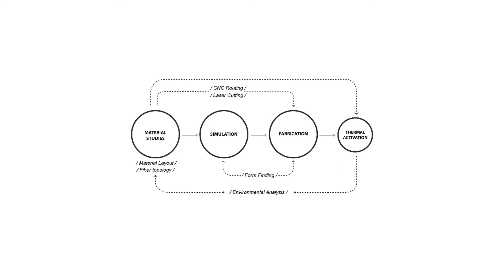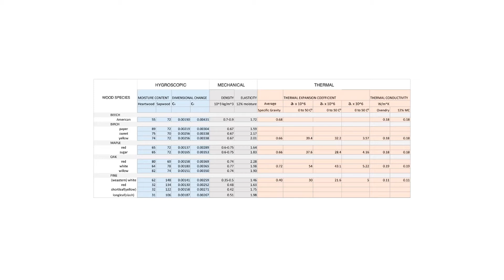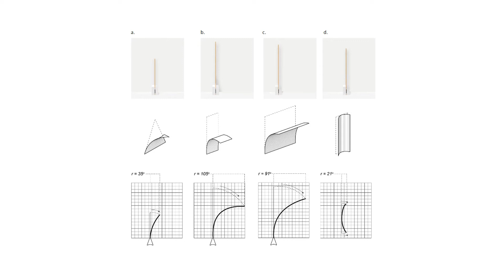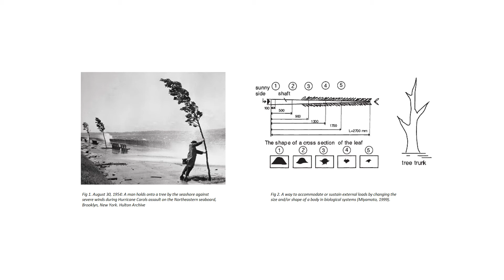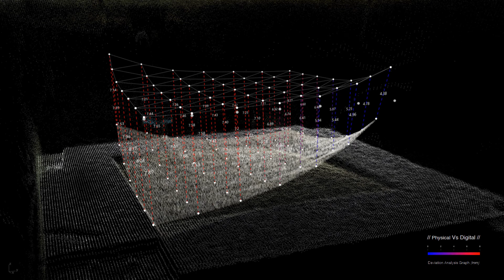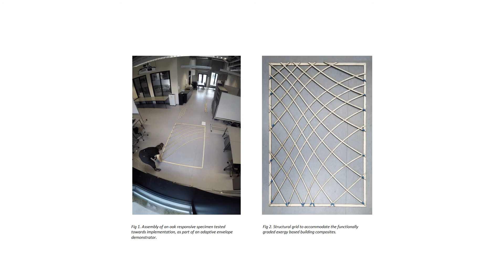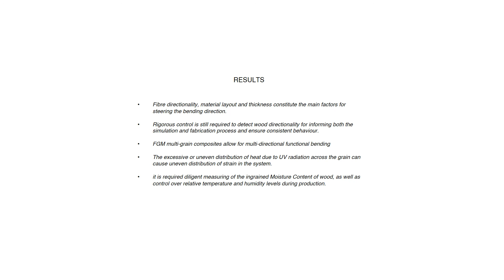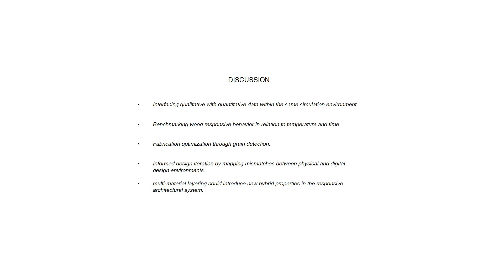AM 1 Exergy Based Responsive Building Composites 1134 Fragkia c